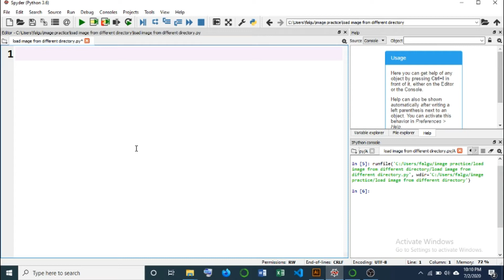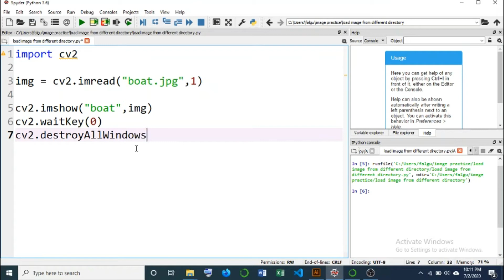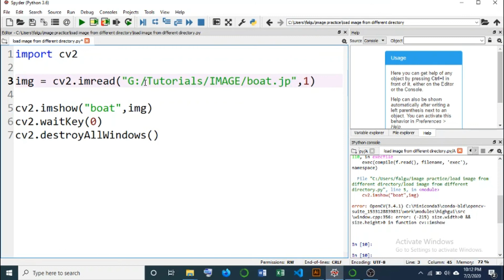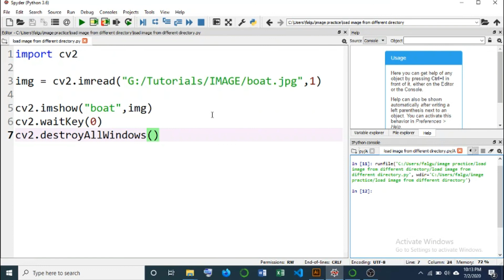5. Read image from different directory using Python and OpenCV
This video shows how to read an image in python and OpenCV from different directory.